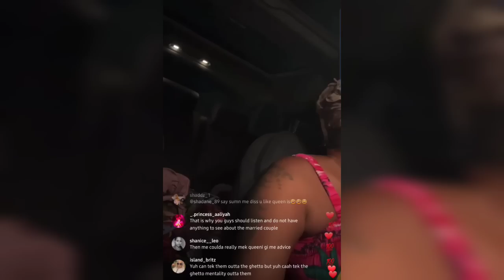Queenie lady gangster Full live today she diss up dewey wicked & plans to deport him back to 🇯🇲